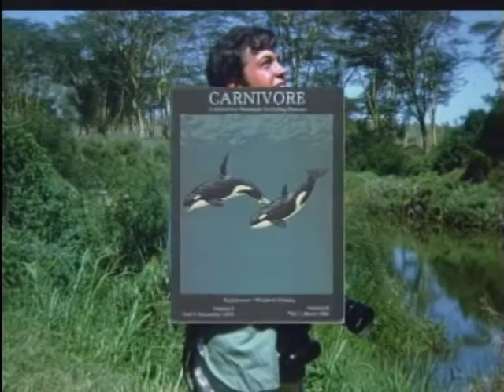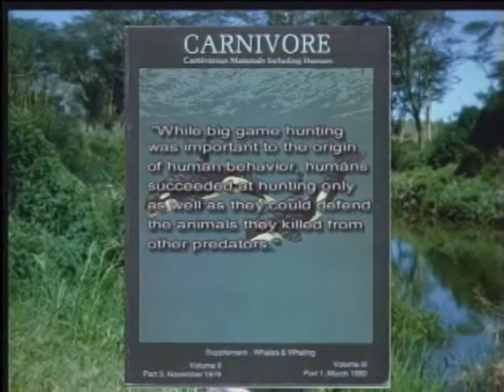Orca The Sacred Whale